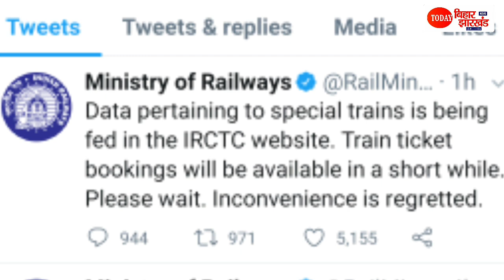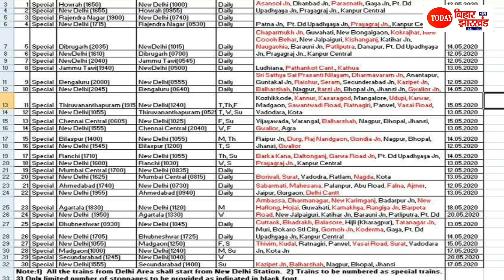IRCTC पर Train Ticket Booking को लेकर आई सबसे बड़ी जानकारी, अब इस समय से होगा Train Ticket Booking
Bihar आने के लिए IRCTC TRAIN TICKET BOOKING से ऐसे मिलेगा Ticket, पूरा प्रक्रिया जानना जरूरी है | IRCTC TRAIN TICKET BOOKING